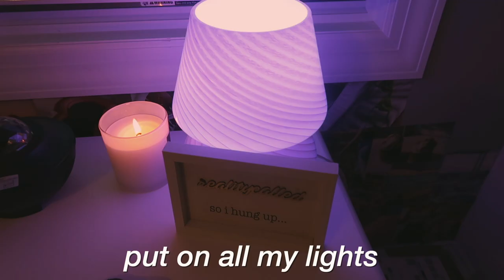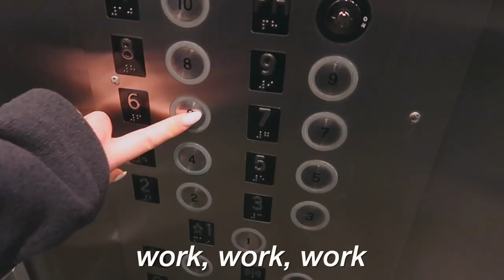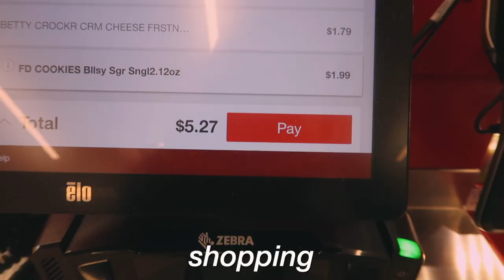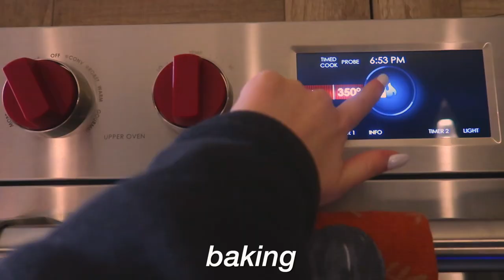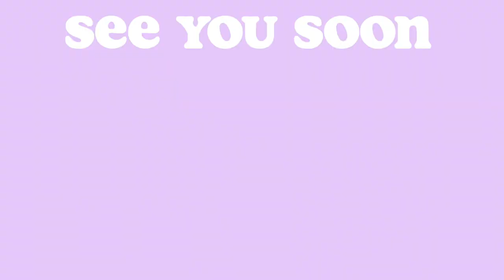9-5 CORPORATE WORK VLOG: DAY IN MY LIFE AS AN ACCOUNTANT WORKING AT THE BIG FOUR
9-5 CORPORATE WORK VLOG: DAY IN MY LIFE AS AN ACCOUNTANT WORKING AT THE BIG FOUR

in this video i show you a 9-5 work vlog in my life as an accountant. i graduated from seton hall in may and i just started working in corporate at the big four. i got to my corporate job and then show you what i do afterwards and how i unwind from a busy and stressful day in my life!! i hope you enjoy🪴🍂

FAQ’s:
What college did I go to: Seton Hall University
What’s my major: Accounting
What I use to edit: Final Cut Pro X

sub count: 30,047 UMM wow... THANK YOU!!